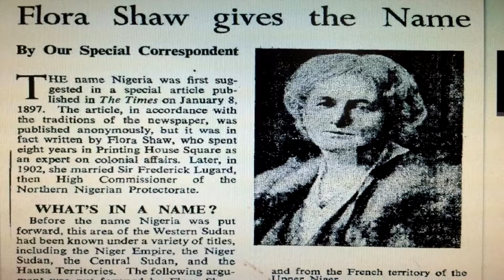Nigeria as a word is the creation of Flora Shaw British Journalist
Nigeria as word is the creation of Flora Shaw
Explaining how did the word nigeria come about
nigerian history
nigeria
niger
niger river
african history